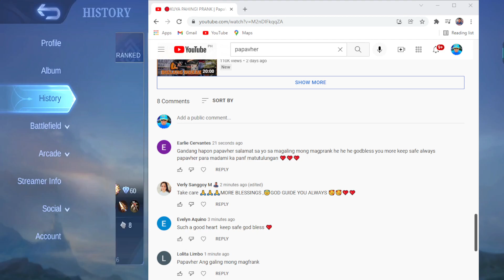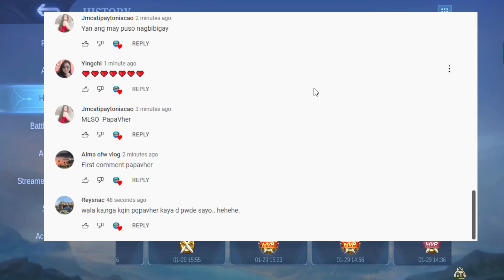🔴MULING PAGHAHARAP NALALAPIT NA! -MLBB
MLBB Fanny Blade of Kibou